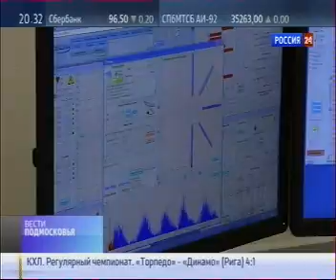Россия...Лечение рака протонами...